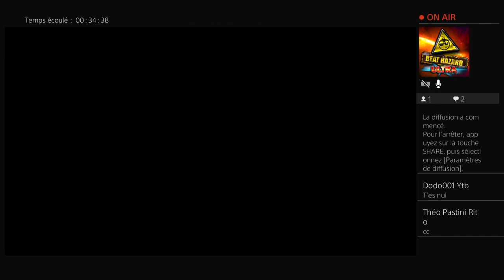FIFA 18 ma nouvelle equipe